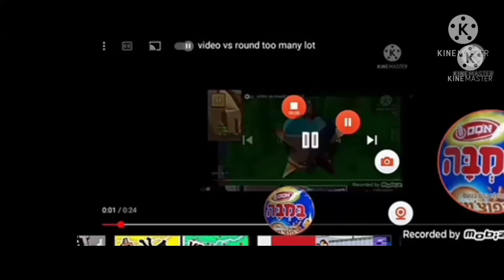m... m... my edited video all